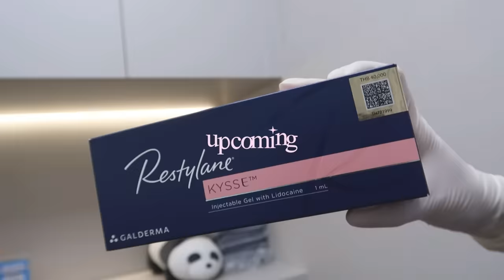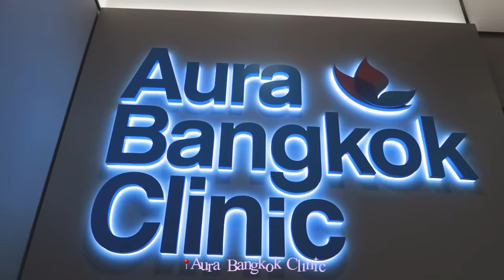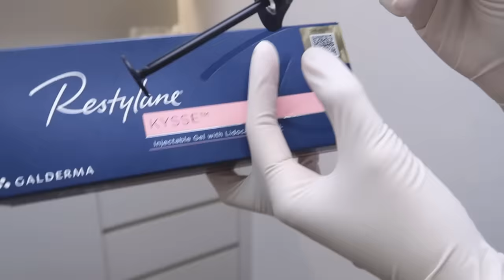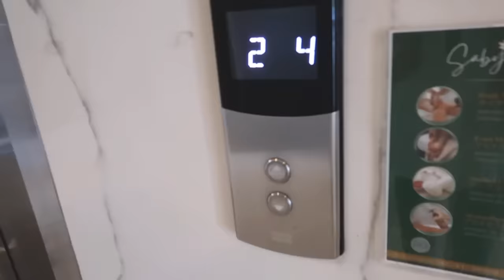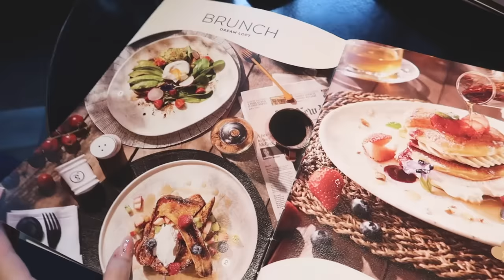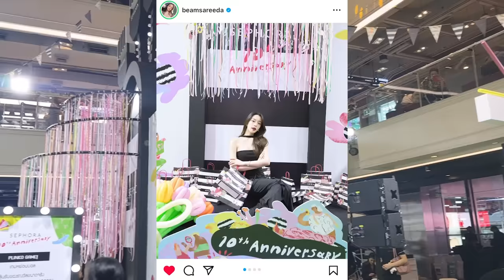[SUB] Vlog diary l lips filler💋, คอนเสิร์ท kamikaze 🎤, workout routine, event day📸 | Beamsareeda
ITEMS: ✨
Lips Filler at Aura Bangkok Clinic

FAQ:
- age: 23
- height: 161cm
- Camera: Canon g7x Mark II